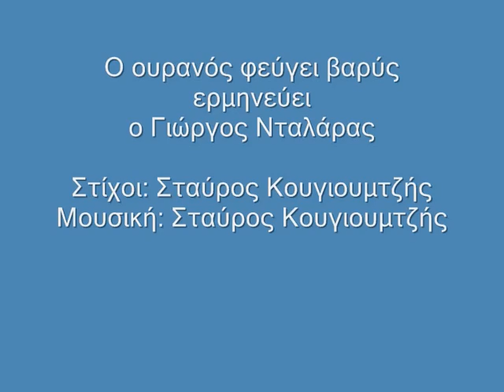Ο ΟΥΡΑΝΟΣ ΦΕΥΓΕΙ ΒΑΡΥΣ - ΓΙΩΡΓΟΣ ΝΤΑΛΑΡΑΣ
(O ouranos feygei varus - Giwrgos Dalaras)

Στίχοι: Σταύρος Κουγιουμτζής
Μουσική: Σταύρος Κουγιουμτζής
Πρώτη εκτέλεση: Γιώργος Νταλάρας

Ο ουρανός φεύγει βαρύς
πάνω από τη ζωή μου
μα η θύμησή σου έμεινε
να δένει την ψυχή μου

Δεν έχω μάτια να σε δω
καρδιά να σου μιλήσω
πέσαν τα χέρια μου νεκρά
και πώς να σε κρατήσω

τα όνειρά μου παίρνει
και μες στην τόση μου φωτιά
άλλη φωτιά μου φέρνει